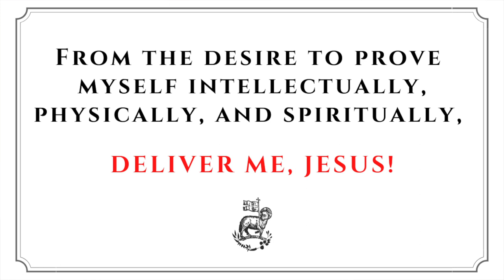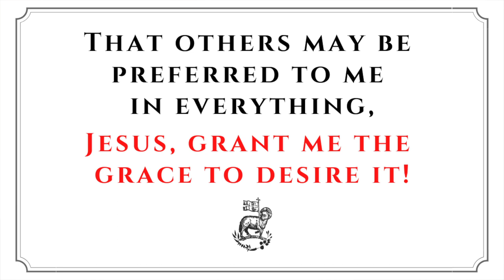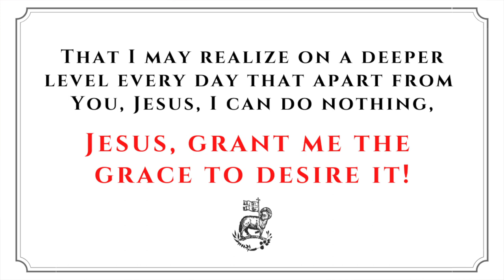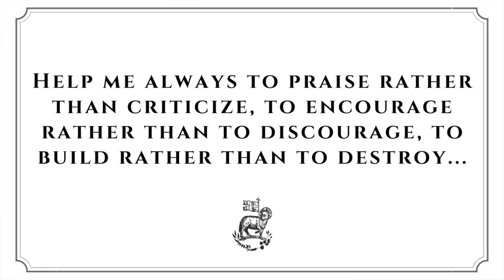Litany of Humility | For Beginners | with Fr. Richard Conlin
I adapted Cardinal Merry del Val's classic 19th century prayer to my 21st century life.